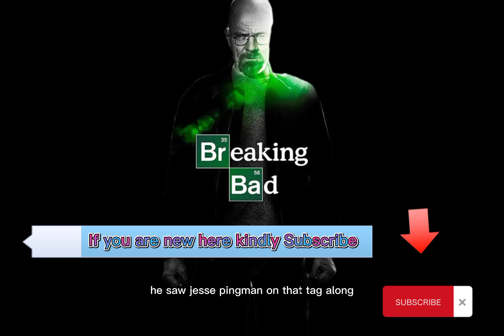Breaking Bad Recap - Review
This is a brief review of the 1st series on our list which is Breaking Bad. This series is about a huge drug syndicate operating in New Mexico in the state/city of Albuquerque - (I stand to be corrected on that last word spelling). The full list of Netflix Binge Worthy Shows iscoming soon.